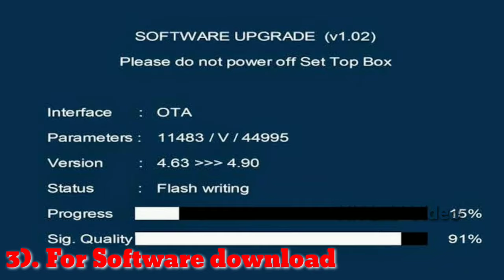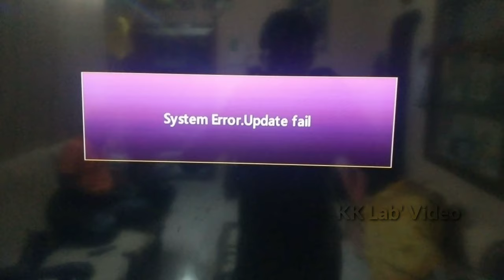What is the use of USB port in Setup Box || USB port in all dth STB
Hello dosto,

Maine iss video me Setup box me diye hue USB port k bare me bataya hai.  Ummid hai video aap ko pasand aayegi.